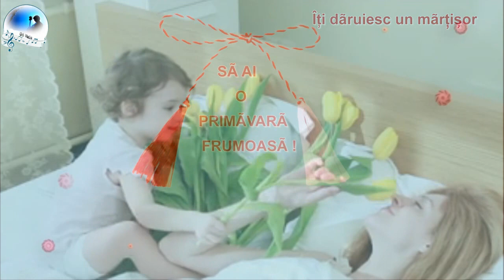Îți dăruiesc un mărțișor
(pt. 1 Martie)